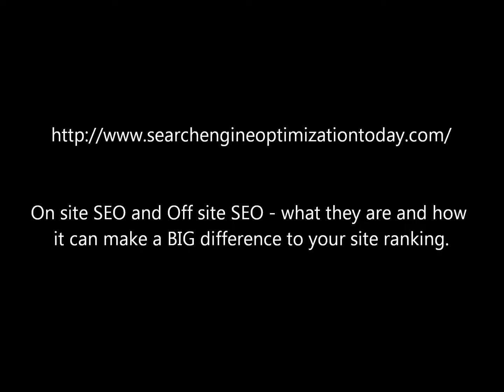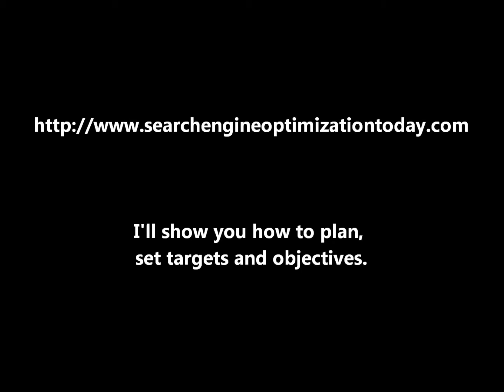Search Engine Optimization | SEO | Search Engine Optimization Today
- Search Engine Optimization - This 'SEO Today' Guide Will Help You Improve Your Search Engine Results And Improve Your Chances Of Getting On Page One ... (More)